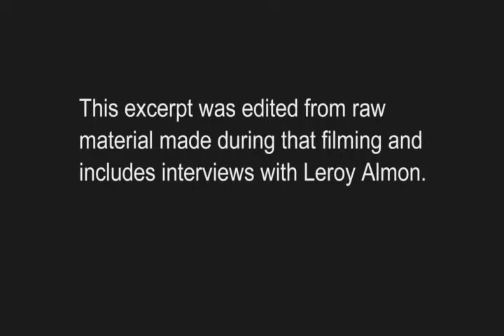Leroy Almon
Outsider Artist series